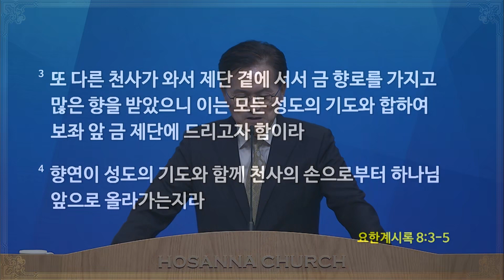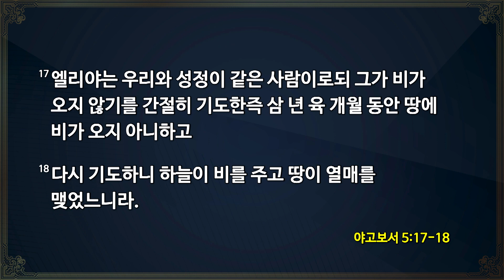[2022-10-19 | 요한계시록 강해 18] 불이 내리도록 기도할 수 있는 사람 / 유진소 담임목사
호산나교회 | 2022년 10월 19일 수요예배 설교

제목 : [요한계시록 강해 18] 불이 내리도록 기도할 수 있는 사람
본문 : 요한계시록 8장 1절~5절